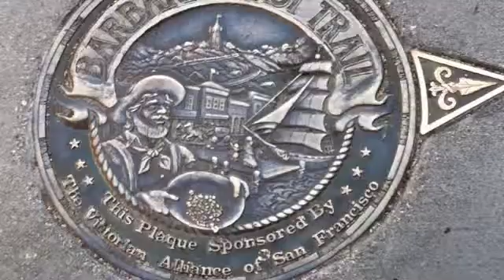San Francisco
"Incense and Peppermint" by Strawberry Alarm Clock